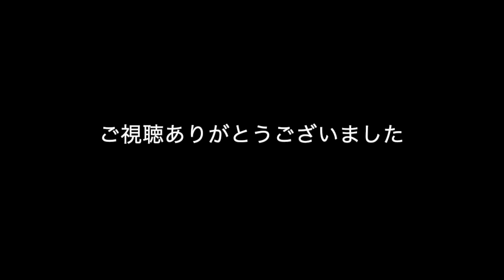WANDS風 童謡の雪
ごめん、途中でめんどくさくなった(￣▽￣;)
原曲「雪」文部省（現・文科省）唱歌